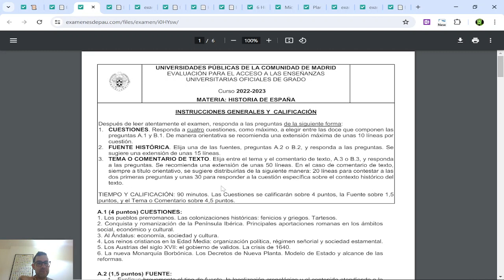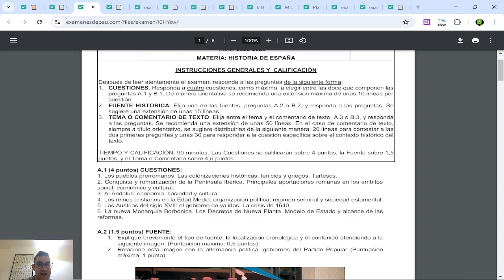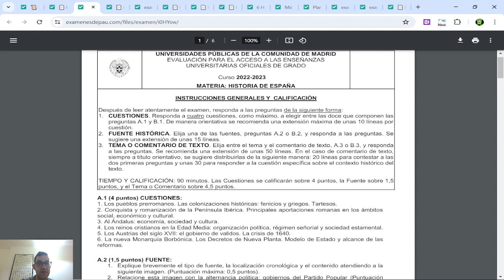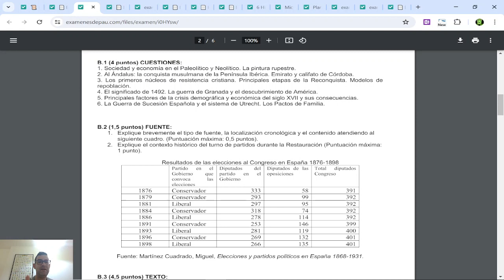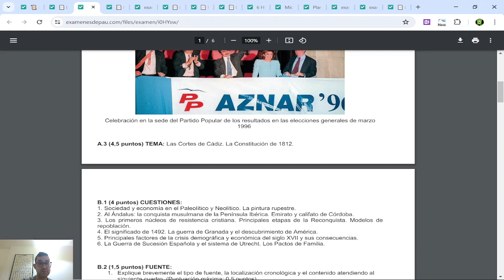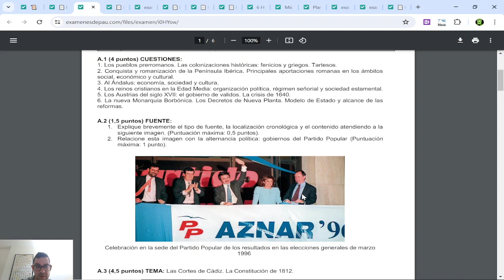HISTORIA DE ESPAÑA EN LA COMUNIDAD DE MADRID (EXAMEN EBAU JUNIO 2023)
Como estoy aburrido, me he puesto a analizar los exámenes EBAU de Historia de España de las 17 comunidades autónomas. Resulta muy curioso ver las diferencias que existen entre los diferentes formatos.